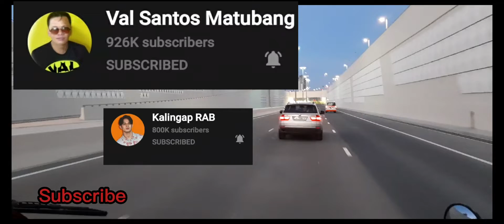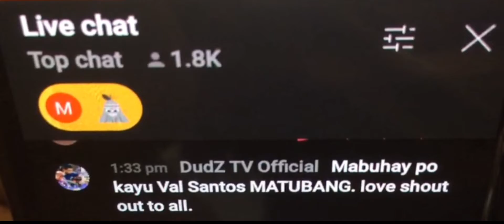LUSAIL EXPRESSWAY DRIVING TO KATARA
Hello everyone! Join my Road Trip CITI ROUR, MARSAKATARA to LUSAIL EXPRESSWAY .

THE MOST BEAUTIFUL AND SMART CITY IN QATAR.